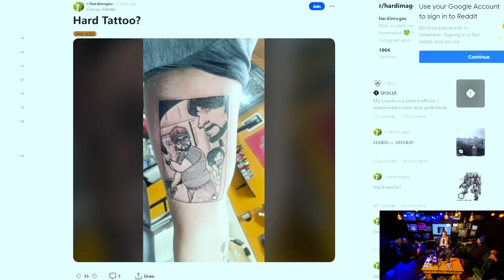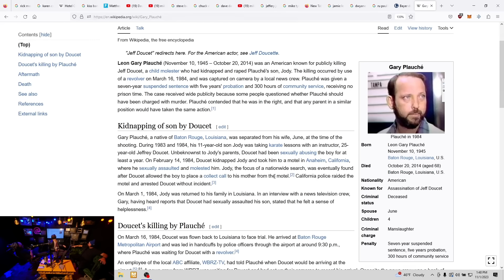Sam Hyde Nick Rochefort and Charls Carroll on Capitalism VS Socialism, Gary & EVE Online Experiment!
Sam Hyde is chatting with Nick Rochefort and Charls Carroll on PGL Perfect Guy Life. Nick Brings up a Question, Comparing Capitalism and Socialism. Nick highlighting some of the pitfalls of Capitalism assuming Socialism isn't really preferred amongst the trio. During this talk the crew have a relevant but tangential discussion about WhyGaryWhy the man who famously defended his son and society. After this Sammy brings up the game EVE Online and a Socialism/Capitalism experiment they conducted.

📖Jack Vance - The Dying Earth
📖Hagakure
📖The Fatal Conceit
📖Jack Vance
📖Eight Fantasms and Magics
📖Douglas Adams - Hitchhikers Guide to Galaxy
📖Confederacy of Dunces -Sam Hyde Funniest List
📖Kurt Vongioet
📖Philip K Dick
📖Gene Wolfe
📖RA Lafferty
📖RA Lafferty - Past Master
📖Gene Wolfe - Book of The New Sun
📖Mirror Shades Compilation editor Bruce Sterling
📖Rudy Rucker
📖Three Body Problem
📖King Warrior Magician Lover
📖Counter Clock World - Philip K Dick
📖Hagakure
📖Carl Jung
📖Carl Jung - Aion